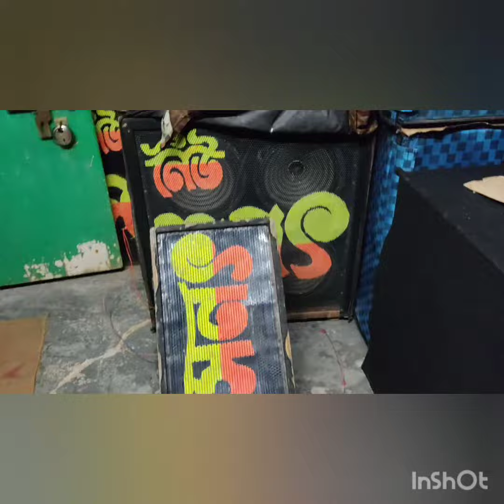নিউ সনৎ গোডাউন ভিজিট,,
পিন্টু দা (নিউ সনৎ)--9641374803